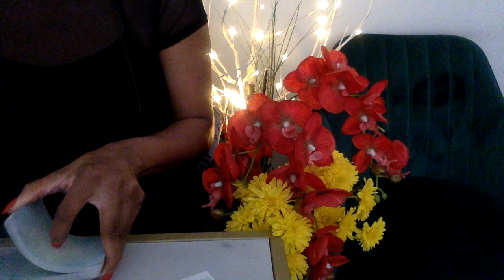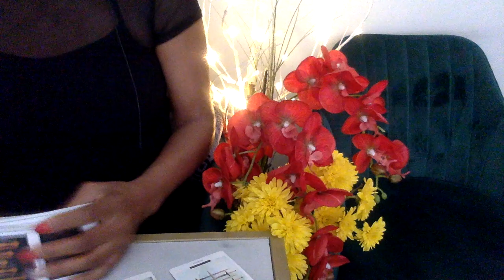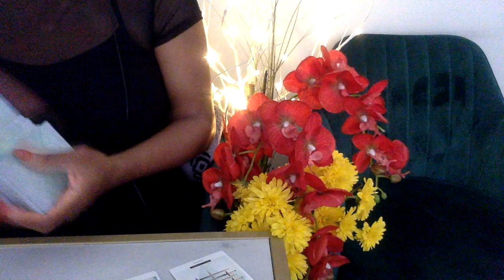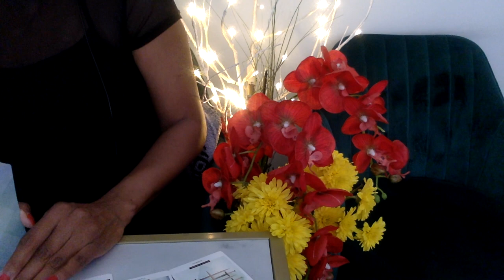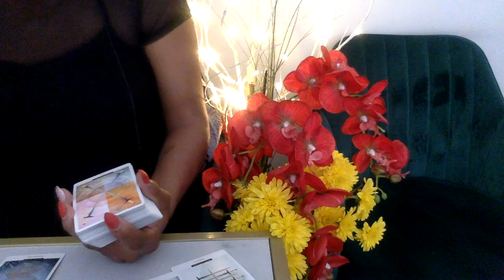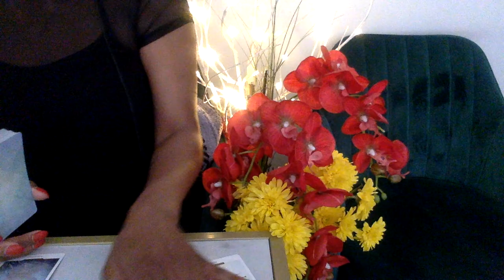PISCES APR '21 RECONCILE OR LEAVE IT ALONE?